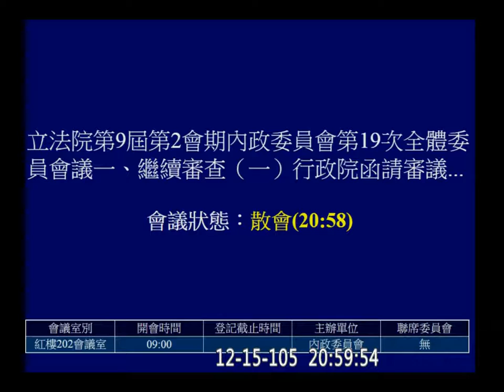20161215 公投法 3-3 內政 f-10283 3【立法院演哪齣？】